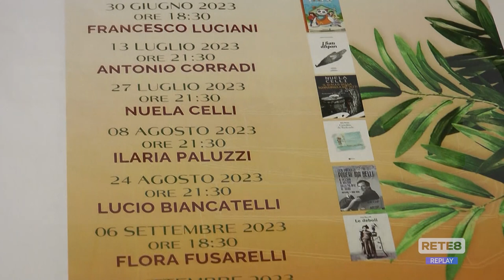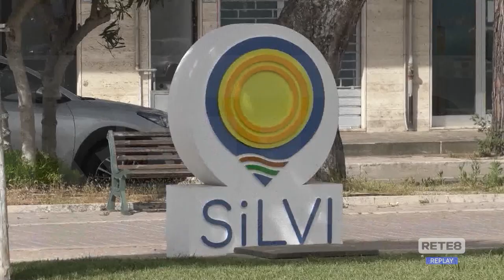Silvi - Il calendario degli eventi estivi